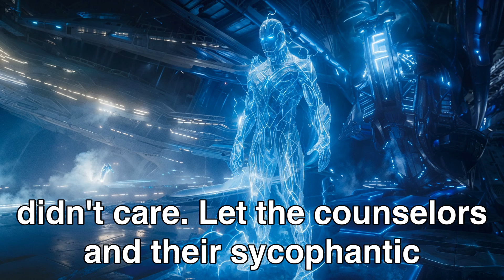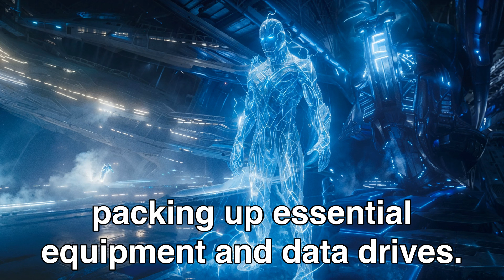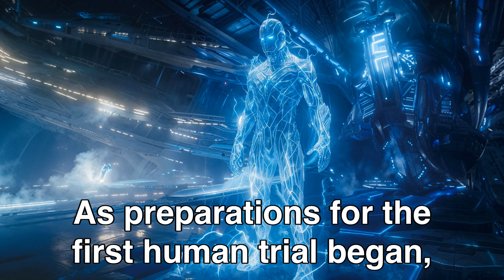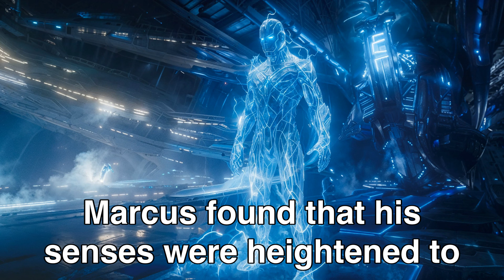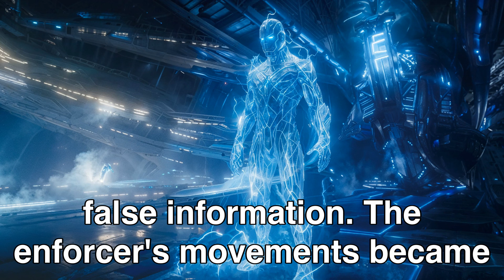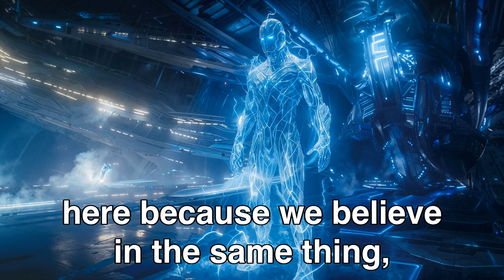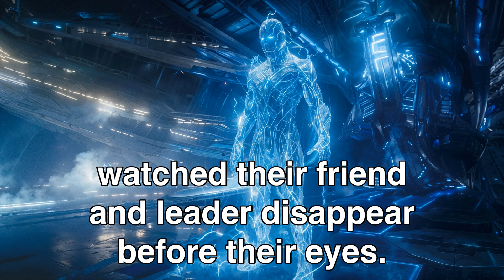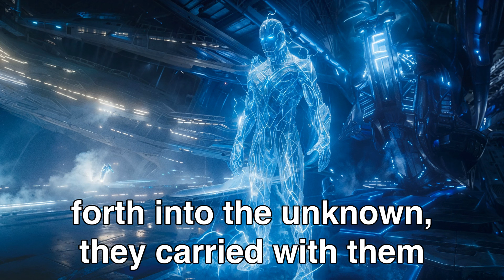In Year 5073 Humans Discover Forbidden Technology, Terrifying Galactic Council | HFY Sci-Fi Story